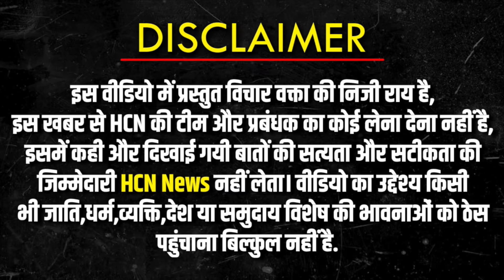CAA लागु होते ही जनता ने बता दिया कौन बनेगा प्रधानमंत्री ? Lok Sabha Election 2024 | HCN News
CAA लागु होते ही जनता ने बता दिया कौन बनेगा प्रधानमंत्री ? Lok Sabha Election 2024 | HCN News@HCNNewsIndia